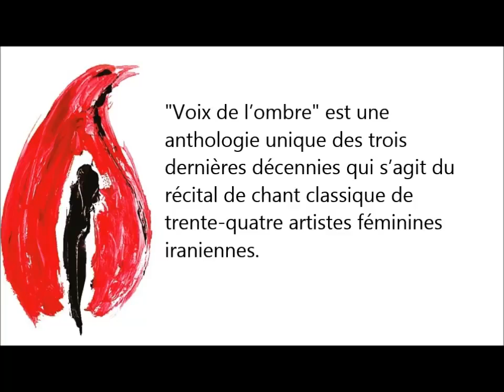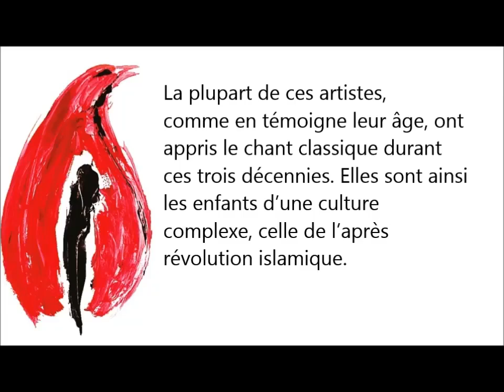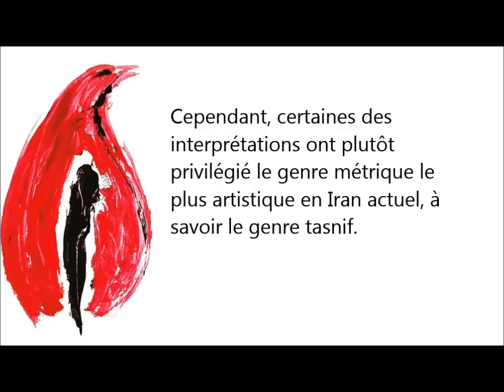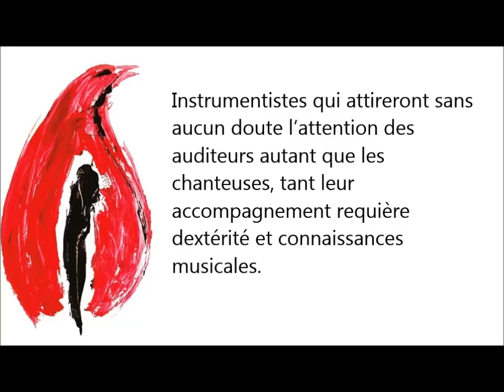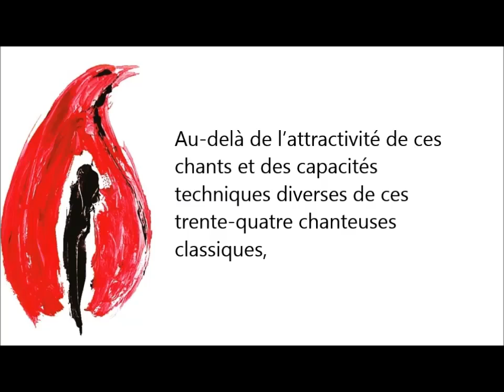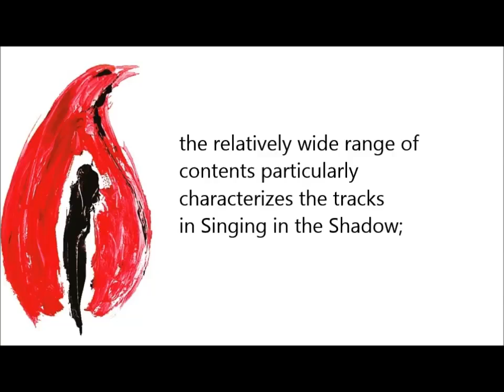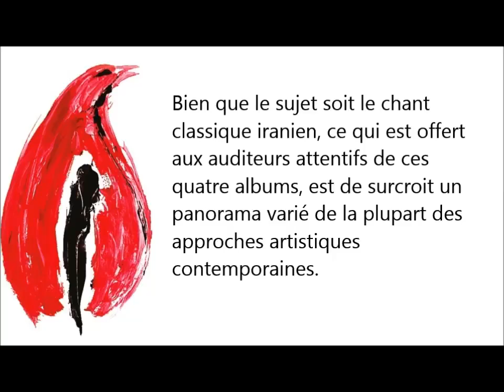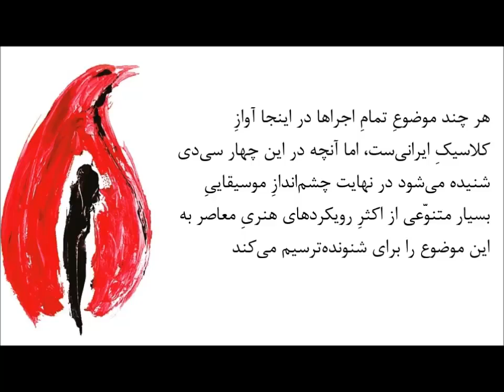VOIX DE L'OMBRE Association Pour le Développement de la Musique Persane ADMP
VOIX DE L'OMBRE, Anthologie des voix féminines classiques de l'Iran, aujourd'hui

SINGING IN SHADOW; Anthology of classical female voices in Iran, today

آواز در سایه: گزیده ای از آوازهای کلاسیکِ زنانِ ایران، امروز

4 CDs with a French/English/Persian booklet

Voix de L'Ombre – Anthologie des voix féminines classique de l'Iran, aujourd'hui – Singing in Shadow – Anthology of classical female voices in Iran, today, Box of 4 CDs + Booklet of 45 pages French & English + 27 pages Farsi,
ASSOCIATION POUR LE DÉVELOPPEMENT DE LA MUSIQUE PERSANE, ADMP-5, € 45,00

CD 1: Dastgah-e Segah with Tasnif & Reng - Nasim Siyabi (Vocal), Maryam Tazhdeh (Tar) & Nazanin Pedar-Sani (Tombak) (12:17), Maye-ye Esfahan - Hurshid Biyabani (Vocal) & Seyyed Yahya Ra'nayi (Tanbur) (9:19), Avaz-e Dashti - Leyla Rahimi (Vocal) & Shuresh Ra'nayi (Tar) (8:42), Introduction & the Piece "Nafas Sobh" in Dastgah-e Chahargah - Sarang Seyfizade (Vocal) & Arzhang Seyfizade (Composer) performed by Vesal Ensemble (9:44), Compound Maqam-e Rast - Maryam Khan (Vocal) & Hushmand 'Ebadi (Ney) (10:53), Avaz-e Esfahan - Behrokh Shurvarzi (Vocal) & Mas'ud Azin (Tar) (11:45), Avaz-e Abuata - Naghme Esfahani (Vocal) & Kambiz Jahanbakhsh (Tar) (7:35), Masnavi of Avaz-e Esfahan - Parisa (Vocal) & Mohammad-'Ali Haddadiyan (Ney) (4:35),

CD 2: Avaz-e Abuata - Zohre Qolipur (Vocal), Iman Vaziri (Tar) & Ali Rahimi (Tombak) (13:08), Dastgah-e Mahur with Tasnif - Asare Shekarchi (Vocal & Tombak) & Siavash Imani (Tar) (11:18), Dastgah-e Homayun - Hale Seyfizade (Vocal) & Arzhang Seyfizade (Divan) (10:50), Maye-ye 'Araq with Two Tasnif-s & Reng-e Mahur - Nazi Hamzelu (Vocal), Sanaz Sattarzade (Tar), Sepide Meshki (Setar), Farid Movaffaqi (Kamanche), Tina Pirhadi ('Ud) & Nilufar Mohseni (Tombak) (11:02), Avaz-e Bayat-e Tork - Marjan Banayi (Vocal) & Ali Tavakkoli (Robab) (6:53), Tasnif-e Abu'ata - Ava Maleki (Vocal), Fakhreddin Andishe (Santur), Reza Najjarzade (Tar & Bass Tar), Mohsen 'Ebadati (Kamanche) & 'Ali Zafari (Tombak & Daf) (2:14), Maye-ye Shushtari - Sepideh Ra'issadat (Vocal), Reza Qasemi (Setar) & Puya Khoshravesh (Kamanche) (3:26), Masnavi of Avaz-e Esfahan - Homa Niknam (Vocal) & Hossein Alizadeh (Setar) (5:55), Avaz-e Dashti - Hengameh Akhavan (Vocal) & Aref Ensemble led by Parviz Meshkatian (Santur) (10:27),

CD 3: Avaz-e Abu'ata - Sahar Mohammadi (Vocal) & Kiarash Ruzbahani (Tar) (14:42), Dastgah-e Mahur - Zohre Karimnia (Vocal), Majid Derakhshani (Tar & Composer), Shahu Andalibi (Ney), Arsalan Kamkar, 'Ali Jafari, Meysam Marvasti & Atena Eshtiyaqi (Violin, Alto Violin & Cello), Nasrin Hashemi (Santur), Amin Golestani ('Ud) & Hannane Sa'idi (Qanun) (8:30), Maye-ye Mokhalef-e Segah - Malihe Moradi Haqiqi (Vocal) & Siamak Jahangiri (Ney) (9:27), Avaz-e Dashti - Sho'le Haqiqat (Vocal) & Behzad Hasanzade (Kamanche) (6:11), The Piece "Avaz-e Negah" In Dastgah-e Nava - Ghazal Feyli (Vocal), Mohammad-Reza Ebrahimi (Tar & Composer), Azade Ahmadi & Maryam Khodabakhsh ('Ud), Ehsan Zabihifar (Kamanche) & Hamid Qanbari (Tombak) (6:13), Maye-ye Delkash & 'Araq - Mahsanam Rad (Vocal) & Mohammad-Amin Akbarpur (Tar) (4:29), Avaz-e Dashti - Mozhgan Chahian (Vocal) & Hoseyn Mehrani (Tar & Setar) (9:20), Masnavi of Avaz-e Esfahan - Afsane Rasayi (Vocal) & Payam Jahanmani (Tar) (5:49), Avaz-e Bayat-e Tork - Masume Mehrali (Vocal) & Davud Majd (Tar) (9:22),

CD 4: Two Tasnif-s in Avaz-e Dashti with Reng - Ma'ede Tabataba'i-nia (Vocal), Siamak Jahangiri (Arrangement), Elmira Mardane (Kamanche & Alto Kamanche), Maryam Qarasu (Tar & Tar Bass) & Mozhgan Qarasu (Tombak) (9:28), Dastgah-e Segah - Neda Mashhadi (Vocal) & Baqer Zeynali ('Ud) (12:58), Avaz-e Bayat-e Tork with Tasnif - Homa Ruhafza (Vocal), Kasra Zandi (Tar) & Faraz Memarian (Tombak) (9:24), The Piece "Ganj-e Badavard" In Maye-s Dashti & Nava - Yasna Khoshfekr (Vocal & Composer), Pasha Hanjani (Ney & Arrangement), Sina Jahanabadi (Kamanche), Azad Mirzapur (Tar), 'Ali Pazhuheshgar (Barbat), Puya Sarayi (Santur) & Ali Rahimi (Percussions) (12:31), Avaz-e Esfahan - Elahe Tahmasebi (Vocal) & Mas'ud Azin (Tar) (8:36), Dastgah-e Homayun with Tasnif - Solmaz Badri (Vocal) & Sorush Qahremanlu (Setar) (9:12), Masnavi of Dastgah-e Nava - Parvin Namazi (Vocal) & Amir Nasrollah (Tar) (3:23), Avaz-e Afshari - Sima Bina (Vocal), Mohammad-Reza Lotfi (Tar) & Abdolnaqi Afsharnia (Ney) (5:45).